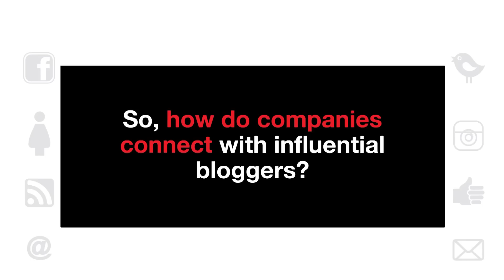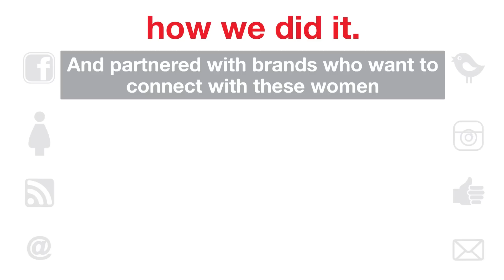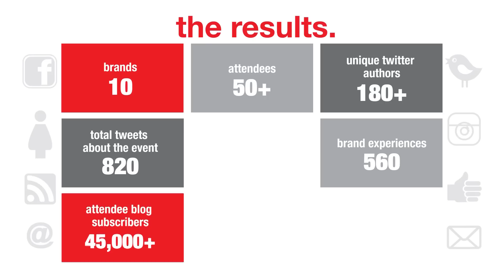Kids Business Bloggers Brunch July 2012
Kids Business Communications presents the July 2012 Bloggers Brunch - a live, vibrant, interactive social media event introducing mums who blog to brands that want to connect with them. Please contact with any queries.